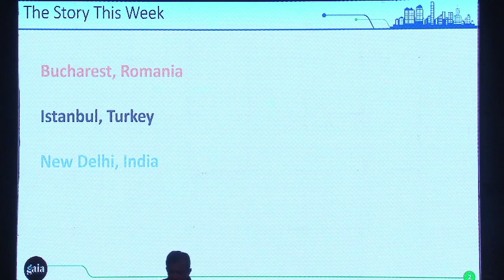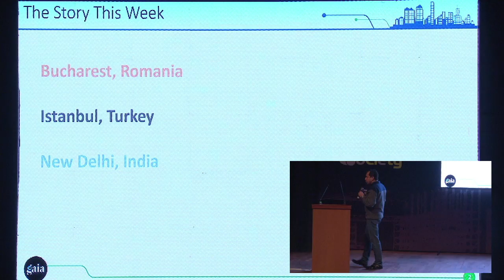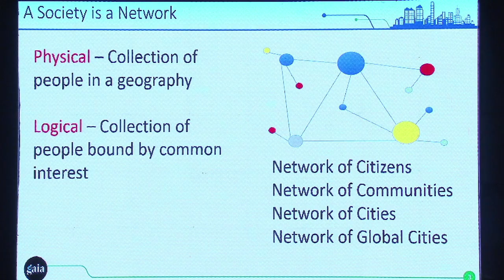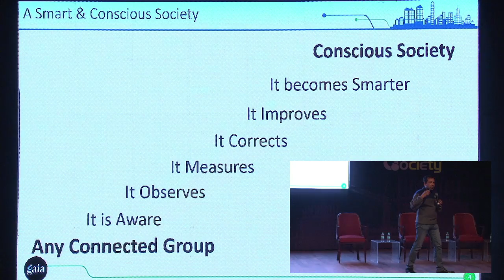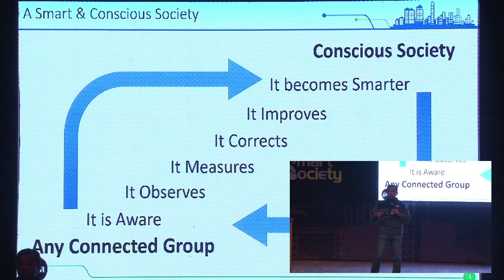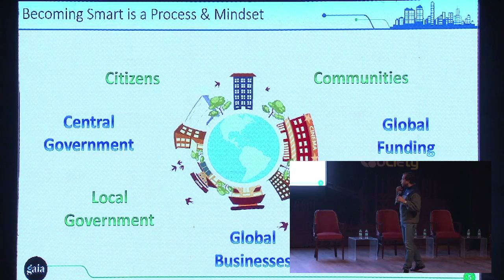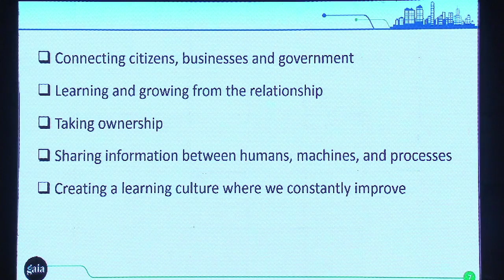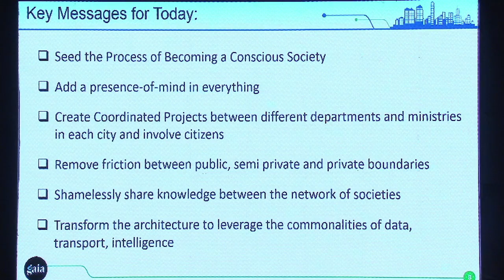Building a Smart Anything Sumit Chowdhury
Sumit Chowdhury (Founder, Gaia Smart Cities) speaks about what really constitutes a Smart approach in future cities in the session "Building a Smart Anything".